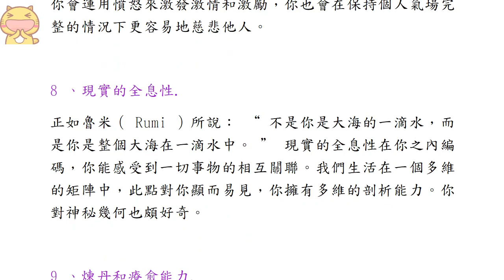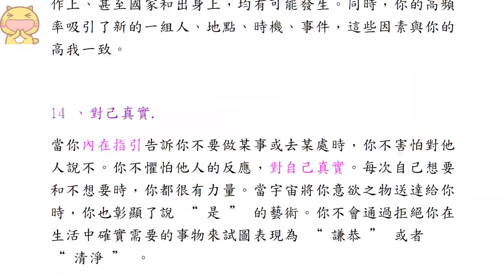靈訊信息【高我顯化的22個跡象】關於 提升頻率、顯化高我和顯化高頻關係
關於：高我顯化的22個跡象.

＊作者簡介：
顧氏塔沃、卡斯塔呢（ Gustavo Castaner ），揚升關係網站創始人，專門從事幫助人們提升頻率、顯化高我和顯化高頻關係。

1 、高度的認知覺察力.
直覺迅速發展，其他諸如天眼、天耳等高級感知或亦開啟。高級感知將允許你獲悉你運用正常心智所不可能接觸的信息和智慧。和諧清晰的夢境和出體體驗等，也是獲悉其他維度信息的途徑。

2 、自知靈魂使命.
由於高級感知開啟，靈魂使命如水晶般通透。你不僅知道在地球上的使命，而且你正行走在完成這一使命之路上。你通過修行實現永恆自我之道和利益眾生，滿足自我發展和奉獻的人生需求。

3 、會見靈魂家族.
你的頻率吸引了與你在靈魂水平共振的人。在遇到這些個體時，你會感到與他們強烈的、不可否認的聯繫，好像與他們（在前生）似曾相識。即便你與他們天各一方，你和他們的精神聯繫依然強烈，縱使經年不見，再度重逢時也感覺不到時間痕跡。

4 、結識雙生火焰或靈魂伴侶.
你和一個人進入了一種關係，能使你的最好品質得到強化。同時，這個人也會將你需要完善之處反射給你。這一關係帶來了自我成長、奉獻、大愛和圓滿。顯化這一關係的必要步驟，是斬斷與原來關係的執著牽絆和業力聯繫。

5 、同步性和加速顯化.
你與宇宙、生命的聯繫顯而易見。通過你高級感知的神力，你的問題會同步得到解答，或者隱秘的信息輕易會向你展示。你在書籍中、大自然中、甚至在隨機的聊天中即可獲得需要的信息和答案。同時，你也了知你的意圖何等強壯有力。只要你有所關注，那件事便可比以往更迅速顯化。

6 、對自己的幸福負責.
在顯化高我的過程中，你認識到自己的強大，你可以通過思想和情緒來共同創造現實。因此，你對自己的幸福承擔全責，不再責備他人、政府或各種外部因素。怪罪他人已成過往，全然掌控自我的療愈和進化過程。

7 、擁抱各種情緒.
你已徹底超越了某些情緒是 “ 壞的 ” 或者 “ 負面的 ” 的偏解，擁抱所有情緒，而非壓抑某些情緒流經你。你會運用憤怒來激發激情和激勵，你也會在保持個人氣場完整的情況下更容易地慈悲他人。

8 、現實的全息性.
正如魯米（ Rumi ）所說： “ 不是你是大海的一滴水，而是你是整個大海在一滴水中。 ” 現實的全息性在你之內編碼，你能感受到一切事物的相互關聯。我們生活在一個多維的矩陣中，此點對你顯而易見，你擁有多維的剖析能力。你對神秘幾何也頗好奇。